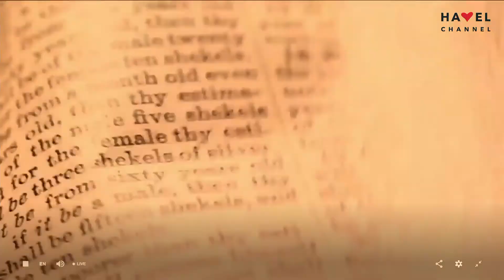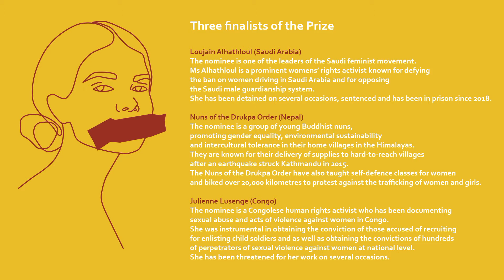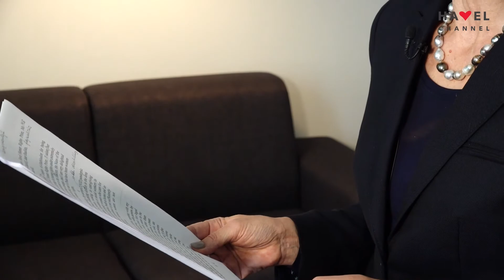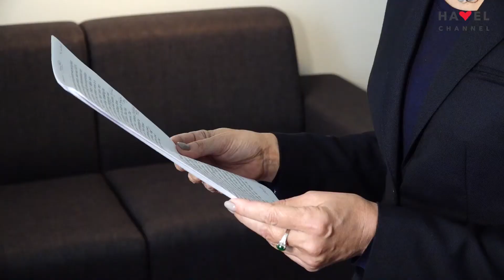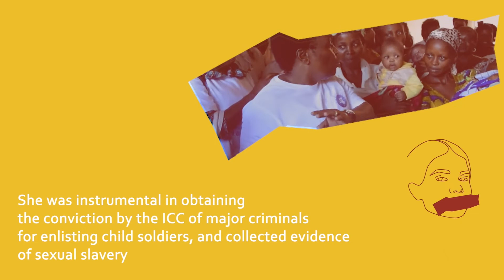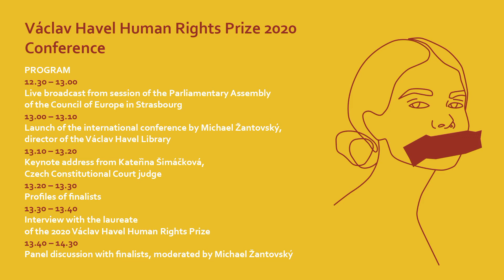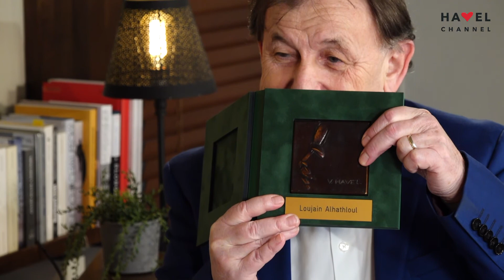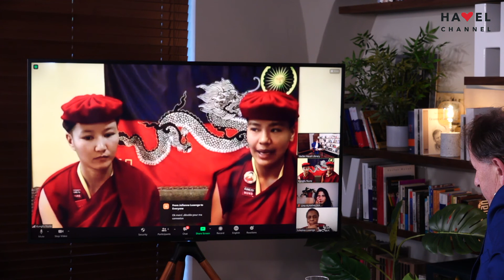Václav Havel Human Rights Prize Conference 2020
At first glance it might appear that the pandemic does not discriminate, impacting all equally. However, the struggle against the coronavirus should not obscure the urgency of the struggle for human rights, and should in no way provide a pretext or excuse for their breach. Tyrannical regimes may attempt to capitalise on, and hide behind, the period of crisis. Last year served as a warning in that respect. We need to keep a close eye on the severe crackdown on human rights in Hong Kong, the continued oppression of the Uyghurs, the Myanmar regime’s brutal pogroms against people demonstrating for democracy and the metastasis of Islamic State terror in some African states.

In all these struggles for a dignified, normal life, women play an important, frequently leading, role. This makes it more than fitting that the finalists in this year’s Vaclav Havel Human Rights Prize are women.

All of us hope that the right to a normal life will also return when the pandemic ends. But in many countries around the world, whether Congo, Saudi Arabia or Nepal, women are unwilling and unable to wait; what they want is normal lives right now.

PROGRAM
12.30 – 13.00 Live broadcast from session of the Parliamentary Assembly of the Council of Europe in Strasbourg

13.00 – 13.10 Launch of the international conference by Michael Žantovský, director of the Václav Havel Library

13.10 – 13.20 Keynote address from Kateřina Šimáčková, Czech Constitutional Court judge

13.20 – 13.30 Profiles of finalists

13.30 – 13.40 Interview with the laureate of the 2020 Václav Havel Human Rights Prize

13.40 – 14.30 Panel discussion with finalists, moderated by Michael Žantovský

Three finalists of the Prize
Loujain Alhathloul (Saudi Arabia)

The nominee is one of the leaders of the Saudi feminist movement. Ms Alhathloul is a prominent womens’ rights activist known for defying the ban on women driving in Saudi Arabia and for opposing the Saudi male guardianship system. She has been detained on several occasions, sentenced and has been in prison since 2018.

Nuns of the Drukpa Order (Nepal)

The nominee is a group of young Buddhist nuns, promoting gender equality, environmental sustainability and intercultural tolerance in their home villages in the Himalayas. They are known for their delivery of supplies to hard-to-reach villages after an earthquake struck Kathmandu in 2015. The Nuns of the Drukpa Order have also taught self-defence classes for women and biked over 20,000 kilometres to protest against the trafficking of women and girls.

Julienne Lusenge (Congo)

The nominee is a Congolese human rights activist who has been documenting sexual abuse and acts of violence against women in Congo. She was instrumental in obtaining the conviction of those accused of recruiting for enlisting child soldiers and as well as obtaining the convictions of hundreds of perpetrators of sexual violence against women at national level. She has been threatened for her work on several occasions.